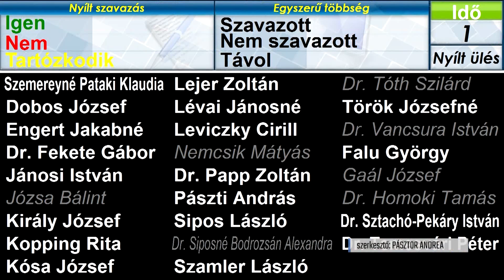2,3 milliárdos TOP-os támogatásra pályázik Kecskemét önkormányzata